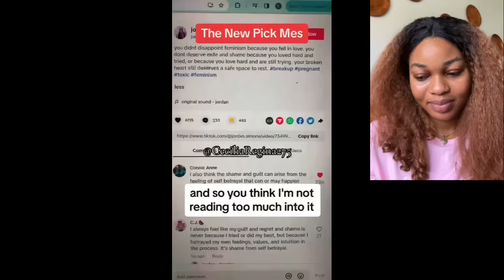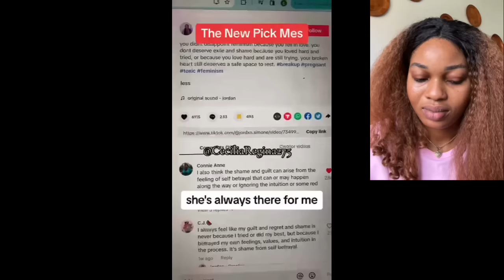LADIES!!! IS THIS THE NEW PICK ME